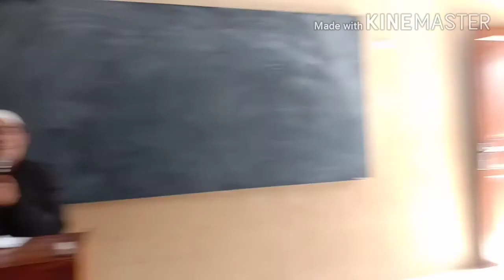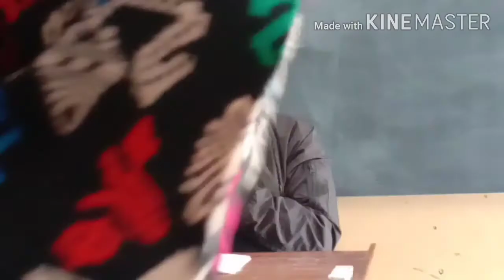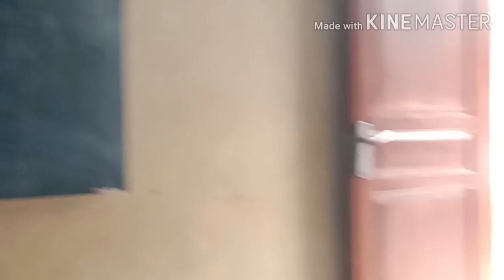Empat nasihat Rusul kpd hurairoh, Ustadz Wakhidin Shodiq, S. Pd.I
Empat nasihat kpd Hurairoh oleh Rusul.